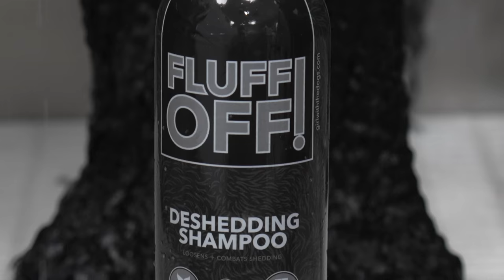The most handsome dog on the planet | Giant BEAR dog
*NEW FLUFF OFF! GWTD DE-SHEDDING PRODUCT LINE*

*NEW! High quality leather alternative leashes:*
*Fluff Off De-shedding shampoo:*
*Fluff Off De-shedding conditioner:*
*Blueberry Bubble Gum Pet Cologne:*
*HAPPY HOODIE AMAZON CANADA*
*SHAMPOO NOZZLE:*